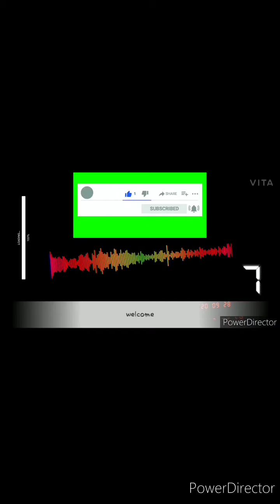#54) Durga Puja Special Art / how to draw Brahmacharini goddess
Hello everyone,

Happy navratri to all my viewer's...

on the second day of Navratri I will show you how to draw brahmacharini goddess with acrylic...

Wildflower Painting | Step by Step Acrylic painting

1)How to draw brambhacharini mata step by step.
2)Painting of Brambhacharini Devi.
3) How to draw beautiful painting of Brambhacharini Devi .
4)Drawing of Brambhacharini maa.